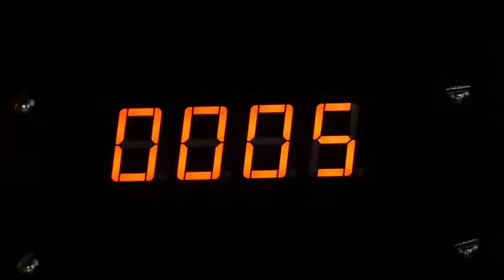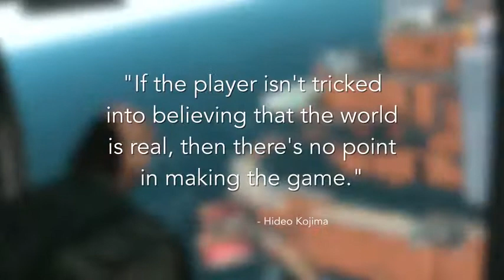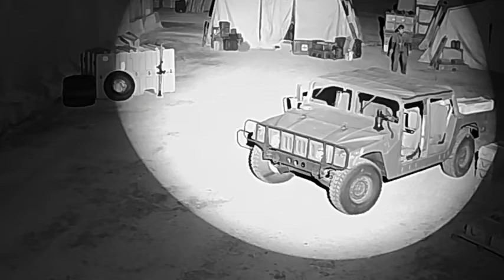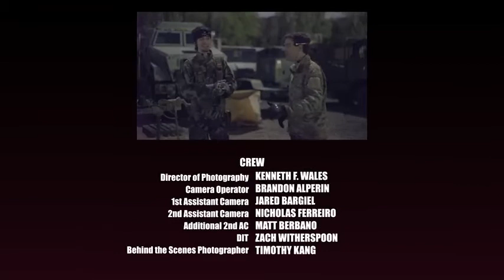MatPat Game lab episode s1 episode4 for Free.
MatPat Game lab episode s1 episode1 for Free.